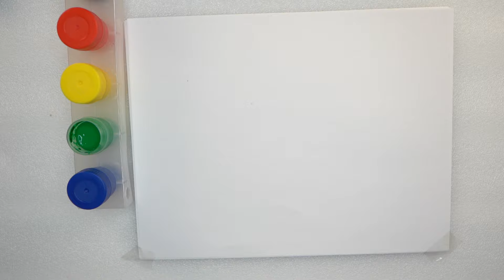How To Draw Grapes for Kids \ Drawing Fruits For Kids Draw So Cute drawing for kids Step by Step